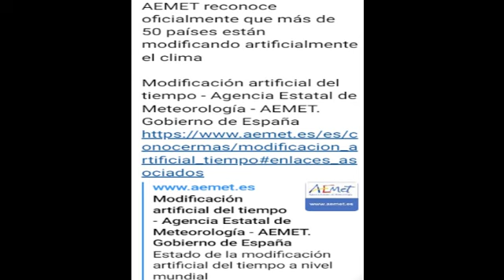VER-ANICO CALENTITO, MODIFICACIÓN DEL CLIMAX, GALAXIA ANTENA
Sólo un maldito malnacido puede ser tan criminal de modificar el clima.